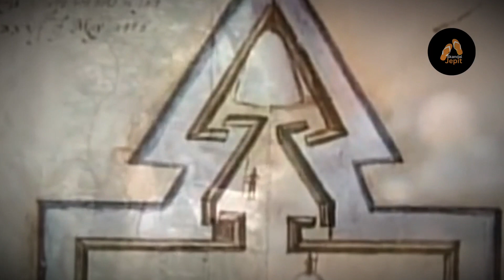Misteri Hilangnya koloni Roanoke, yang Masih Belum Terungkap Hingga Saat Ini.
Koloni Roanoke adalah sebuah koloni Inggris yang didirikan di pantai timur Amerika Utara pada akhir abad ke-16. Koloni ini terletak di pulau Roanoke, yang sekarang menjadi bagian dari negara bagian North Carolina, AS.

Koloni Roanoke pertama kali didirikan oleh Sir Walter Raleigh pada tahun 1585. Namun, koloni ini mengalami berbagai masalah, termasuk kurangnya pasokan makanan dan konflik dengan suku-suku asli Amerika setempat. Pada tahun 1587, koloni kedua Roanoke didirikan di bawah kepemimpinan John White.

John White kemudian meninggalkan koloni tersebut untuk mendapatkan pasokan dari Inggris, dan ketika dia kembali pada tahun 1590, koloni tersebut telah hilang. Tidak ada tanda-tanda yang jelas tentang apa yang terjadi pada penduduk koloni tersebut, dan mereka menjadi misteri sejarah yang terkenal sebagai "Hilangnya Koloni Roanoke" atau "Koloni Hilang."

Banyak teori telah diajukan tentang nasib koloni tersebut, termasuk kemungkinan serangan suku asli, kelaparan, atau bahkan migrasi ke wilayah lain. Namun, hingga saat ini, nasib sebenarnya dari penduduk Koloni Roanoke tetap menjadi misteri yang belum terpecahkan dalam sejarah Amerika.

Peristiwa Koloni Roanoke melibatkan sejumlah individu dan kelompok.
   Sir Walter Raleigh adalah tokoh utama di balik pendirian Koloni Roanoke. Dia adalah seorang penjelajah dan pelaut Inggris yang mendapatkan izin dari Ratu Elizabeth I untuk mendirikan koloni di Amerika Utara.

    John White adalah pemimpin Koloni Roanoke kedua. Dia adalah seorang seniman dan kartografer yang juga merupakan kakek dari salah satu anggota koloni, Virginia Dare, yang menjadi salah satu misteri terkait hilangnya koloni.

   Koloni Roanoke terdiri dari sekitar 115 penduduk, termasuk pria, wanita, dan anak-anak. Mereka adalah orang-orang yang datang dari Inggris untuk membangun kehidupan baru di Amerika Utara.

    Penduduk Koloni Roanoke berinteraksi dengan suku-suku asli Amerika setempat, termasuk suku Croatan, yang hidup di wilayah tersebut. Hubungan antara penduduk koloni dan suku-suku asli bisa menjadi faktor dalam nasib koloni tersebut.